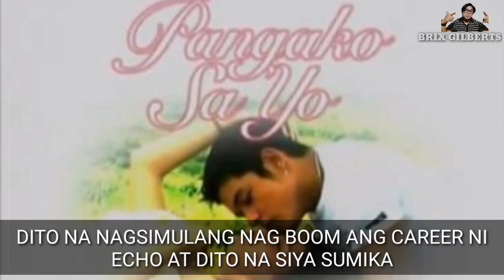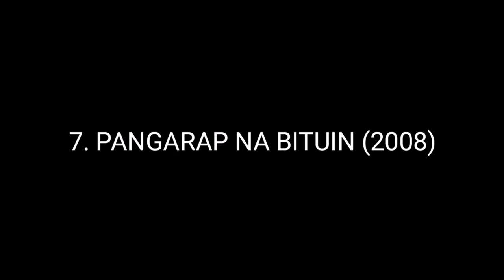MGA TELESERYE NI JERICHO ROSALES| DRAMA KING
echo mr. Pogi#echoteleserye#